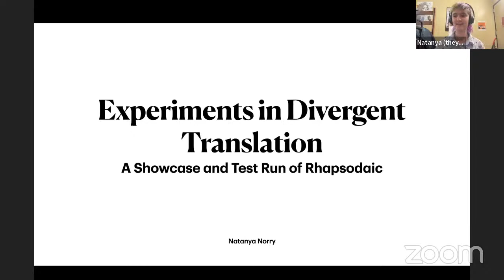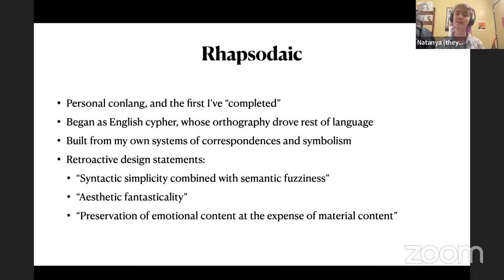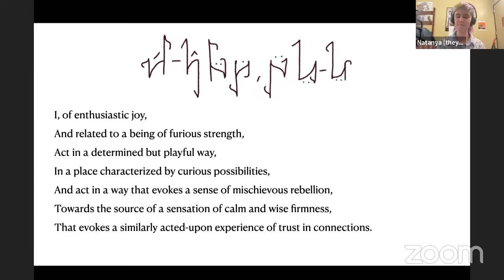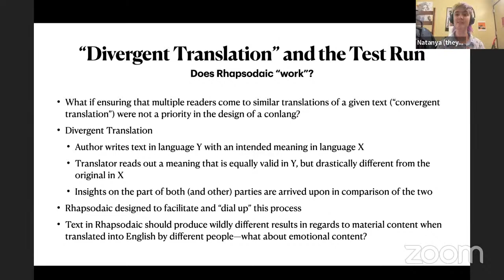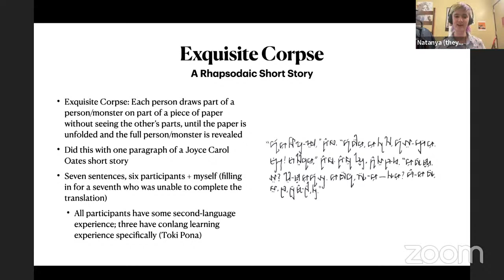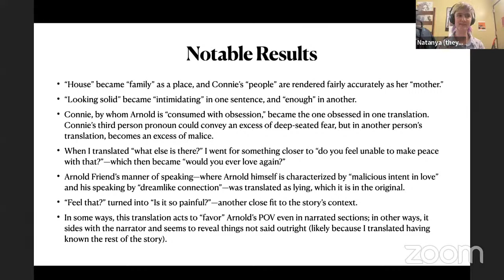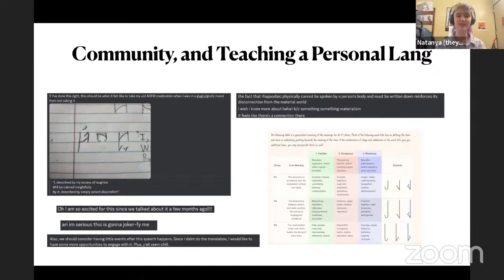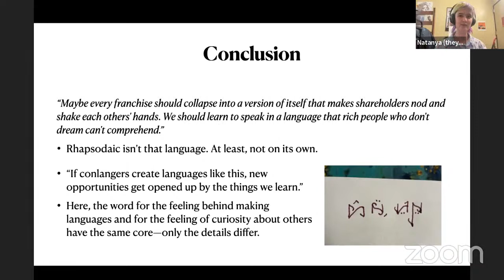lcc10 Natanya Norry - Experiments in Divergent Translation: A Showcase and Test Run of Rhapsodaic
For many conlangers, the ability to losslessly translate in and out of a conlang, with little to no change in meaning or nuance, is a major design priority. In this presentation, I instead explore the potential viability and value of conlangs where the tendency for translations of the same text to wildly differ from one another is an intentional feature.

Rhapsodaic is a written engelang built around combinations of a small set of root words, each of which refers to a cluster of emotional experiences. To refer to more tangible phenomena, the writer must phrase them in terms of the emotions they feel, elicit, or otherwise hold an association with for the writer. Different people’s translations into and out of Rhapsodaic are thus bound to greatly diverge, but this gears the language towards a process wherein writers can gain further insight into their subject matters, as well as one another, through the comparison and juxtaposition of their translations of the same material.

To test the function of this language outside personal use, I sent a number of participants Rhapsodaic’s full reference grammar and root word dictionary, a short story written in Rhapsodaic, and a short list of English words, and asked each participant to translate the material from one language into the other. In addition to a showcase of how Rhapsodaic functions, I present the results of this initial experimentation, and share my thoughts on its implications for “divergent translation” as a conlanging feature and design strategy.

Resources

Captions by  @stenoknight.